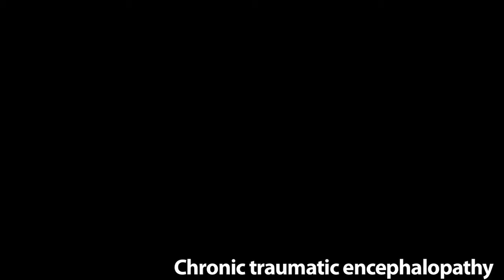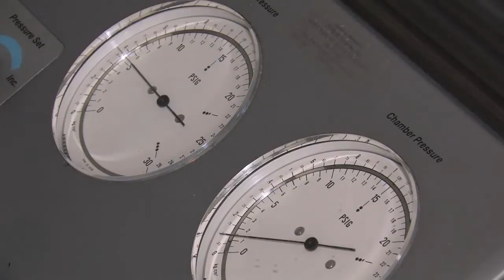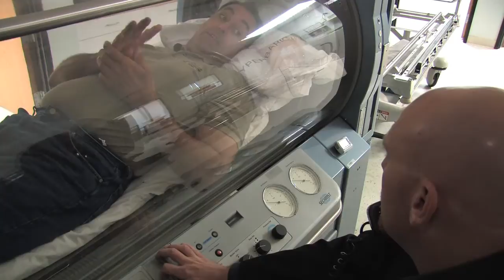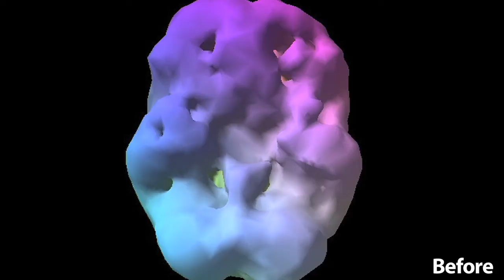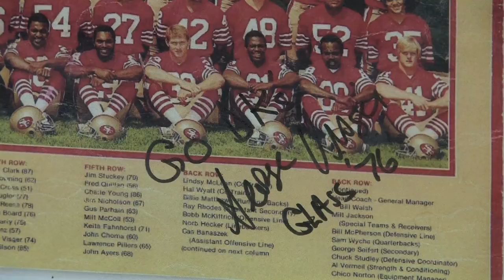Battle scars: Stagg High alum, former 49er fights on despite brain injuries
George Visger, a 1976 Stagg High alum, went on to play for